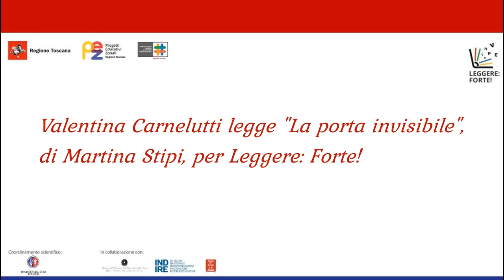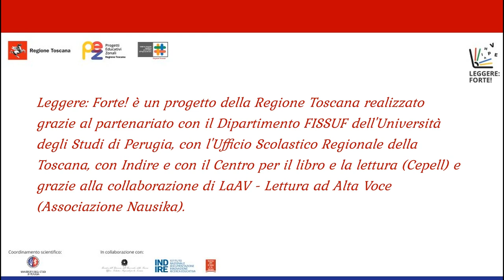Valentina Carnelutti (attrice e sceneggiatrice) - La porta invisibile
illustrazioni di Veronica Menghi